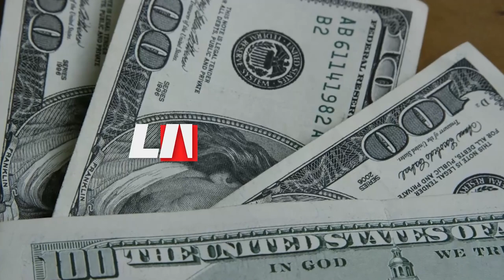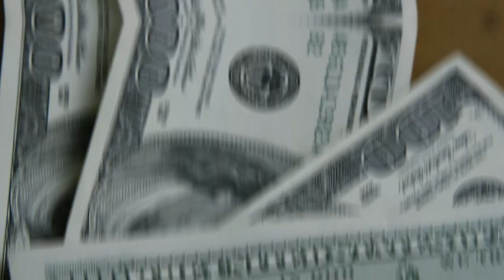💳CARTÕES DE CRÉDIRO SEM ANUIDADE AINDA VALEM A PENA EM 2022? QUAIS AS VANTAGENS DESTES CARTÕES?